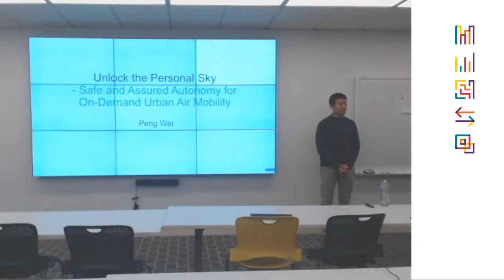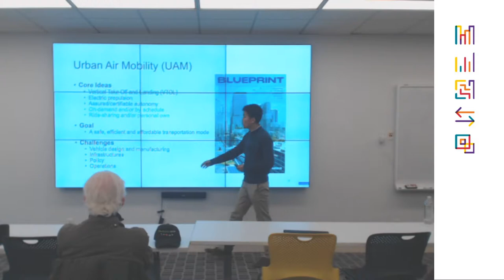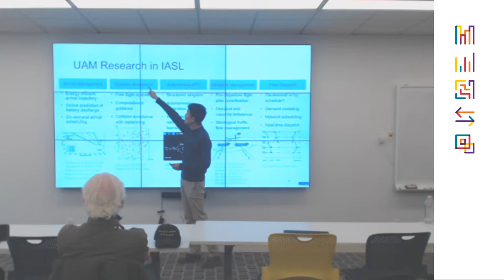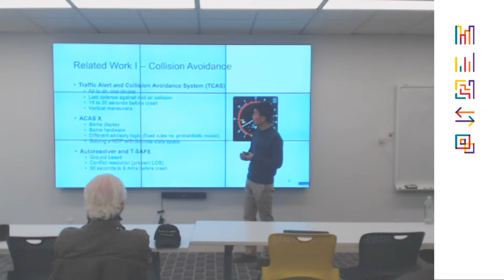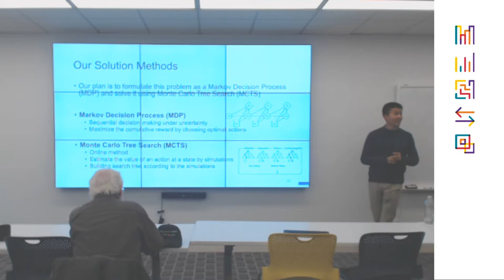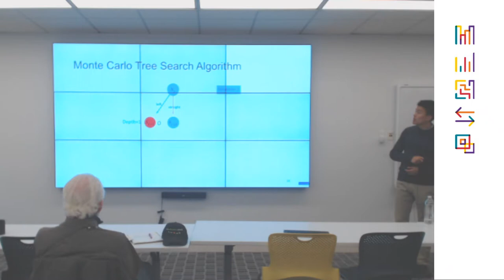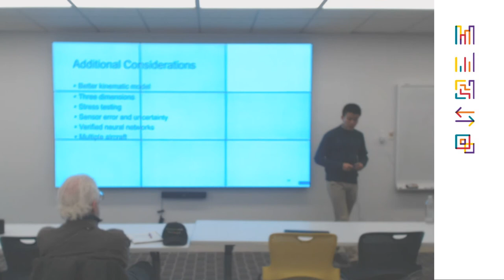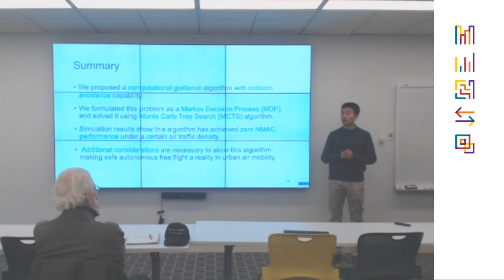Seminar: Peng Wei, Safe and Assured Autonomy for On-Demand Urban Air Mobility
Urban Air Mobility (UAM) is an envisioned air transportation concept where intelligent flying machines could safely and efficiently transport passengers and cargo within urban areas by rising above traffic congestion on the ground. “The convergence of technologies, and new business models enabled by the digital revolution, is making it possible to explore this new way for people and cargo to move within our cities,” said Jaiwon Shin, NASA Associate Administrator for Aeronautics Research Mission Directorate. Companies such as Boeing, Airbus, Bell, Embraer, Joby, Zee Aero, Pipistrel, and Volocopter are working with their battery vendors to build and test electric vertical takeoff and landing (eVTOL) aircraft to ensure that vehicle safety and energy efficiency become an integral part of people’s daily commute. Furthermore, in order to make UAM profitable for operators and affordable for passengers, the flight operations must be able to scaled, which means that the expected air traffic density will be extremely high. For example, as one of the industry leaders in UAM, Uber estimated more than 5,000 eVTOL flights per day in the city of Los Angeles for its future scaled Uber Air operations. The UAM community recognized a key challenge remaining unanswered to make UAM a reality: how can we design and build a real-time, trustworthy, safety-critical autonomous UAM ecosystem to enable large-scale flight operations in high-density, dynamic and complex urban airspace environments? In this talk the speaker will present preliminary studies to address this critical research challenge from areas in autonomy, control, real-time systems and safety. Our multidisciplinary approach is based on bridging guidance and control, reinforcement learning, and Markov decision process.